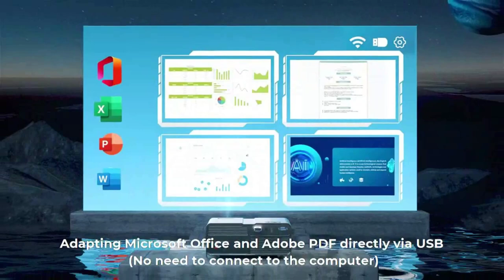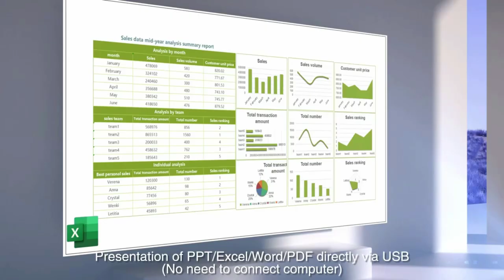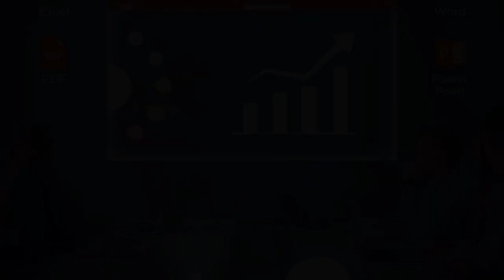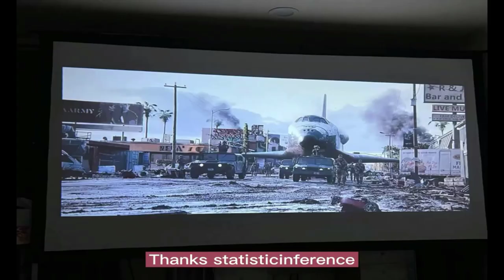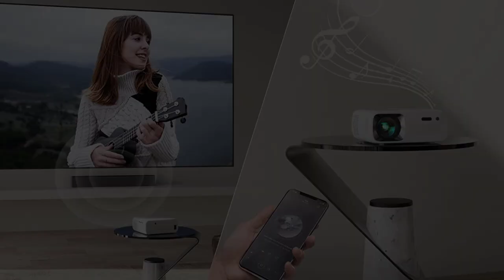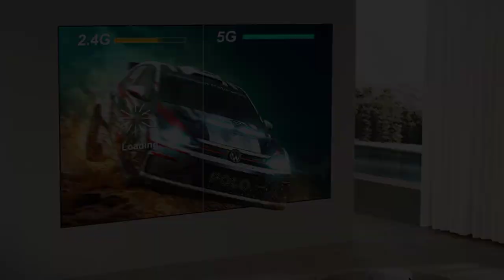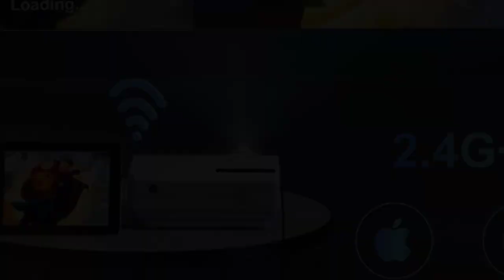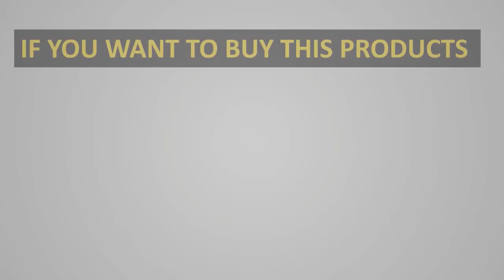Top 5 Best Projector 2022 | Best Mini Projector | Best Bluetooth Projector - Reviews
📌Product Link📌:
1. YABER V10 5G WiFi Bluetooth Projector.

2. YABER Projector 5G WiFi Bluetooth Projector.

3. Sovboi Mini Movie Projector.

4. FUDONI Portable Outdoor Projector.

5. YABER Pro V7 9500L 5G WiFi Bluetooth Projector.

Hey guys in this video we are going to be checking out the Best Projector 2022. You Can Buy Right Now. We made This List Based On Our Personal Opinion and hours of research & we have listed them based on the type of features and Price. We have Included options for every type of user so whether you are looking for the best budget.

      owners.